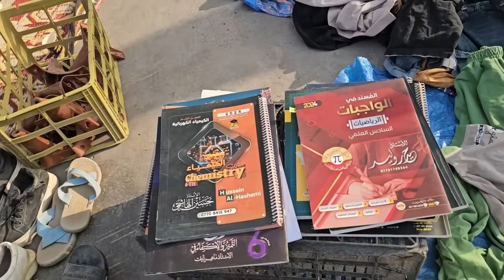سوق_الجمعة سوق المحبة سوق البلاش في بعقوبة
دنيا عالم الحيوانات
أسعار الاعلاف الشعير الحنطة النخالة الطحين الصويا التبن الجت أسواق المواشي في العراق أسعار القمح أسعار الخيل أسعار الاحصنة أسعار الجاموس أسعار البجر أسعار الجمال أسعار الطيور سوق الغزل في بغداد سوق مواشي أربيل سوق الموصل سوق كوكجلي سوق اللطيفية سوق مواشي كركوك سوق مواشي السليمانية بازار سليماني بيع و شراء الطيور في الوطن العربي سوق الماعز القزم سوق الطيور في العراق بيع الكلاب سعر الماعز 2024 بيع الماعز الافغاني بيع الغنم النجدية حراج حفر الباطن سوق الماعز السانين الماعز البكري الماعز الشامي الاصيل الماعز الحمداني أسعار الغنم الحمدانية و الكردية و الايرانية و التركية مستلزمات الطيور مستلزمات القطط سوق الارانب سوق_المواشي في العراق سوق محافظة ديالى وسط العراق
اعتمد على نفسك في ادارة المشاريع أسعار الغنم في سوق المواشي. مواشي سوريا.عالم المواشي. أسعار المواشي اليوم. أسعار الابقار والعجول.حقول أبقار و عجول. خرفان_قصابة_درجة إولى في سوق محافظة ديالى
طليان_ثگال درجة إولى

إليكم روابط المقاطع الفديوية التي نشرناها بخصوص تسمين المواشي لمن يرغب بالمتابعة نشرناها لان العديد من الاخوة طلبوها منا

Stock _ Livestock _ Prices _today

@الجميع شكرا لمروركم و تعطيركم هذا المنشور أنتم جميعا هديتنا الكبرى القناة قناتكم وانتم من يمنحها الاصرار و المواصلة لتقديم كل ماهو نافع قنواتكم هي قنوات الشعب
@الجميع شكرا لمروركم و تعطيركم هذا المنشور أنتم جميعا هديتنا الكبرى القناة قناتكم وانتم من يمنحها الاصرار و المواصلة لتقديم كل ماهو نافع قنواتكم هي قنوات الشعب و هي عامة و جادة و مخلصة لمتابعيها الكرام من كل مكان نحن نحترم الانسان أي إنسان لانسانيته بغض النظر عن جنسه او دينه او طائفته جميعكم لدينا محترمون و وجهات نظركم تبقى محترمة بورصة أسعار المواشي في العراق اليوم  سوق المواشي في محافظة ديالى
صفات ديالى اليوم. سوق الاغنام العرجيلية و الحمدانية و الكريشية و الشفالية سوق الماعز العراقية و الماعز البكري والماعز الافغاني. و الماعز القطري و الماعز الحجازي سوق الماعز الحجازي. ماعز السانين سوق الجاموس الفراتي و الجاموس الجنوبي. سوق الجمال البكرة و الگعود سوق أبقار السيمنتال و سوق الهولشتاين و سوق الفريزيانو سوق أبقار البراون سوق الابقار الشرابي بالموصل
سوق خرفان التسمين سوق النذاري اسوق مواشي ديالى العجيب. مواشي مختلفة الاشكال و الاحجام و الاسعار.حراج العراق اليوم .بورصة حراج العراق اليوم. سوق مواشي العراق.سوق الاضاحي و المطافيل و الاباكير و حلال الرباط. حلال تسمين. أنواع الاعلاف مع الاسعار جوبة بعقوبة جوبة الباوية بمحافظة ديالى الخضراء
المتعة هي بوجودكم و بملاحظاتكم و بدعمكم نستمر نحو تطور قناتكم فبكم تكون مقاطعنا احلى و اجمل و جودكم